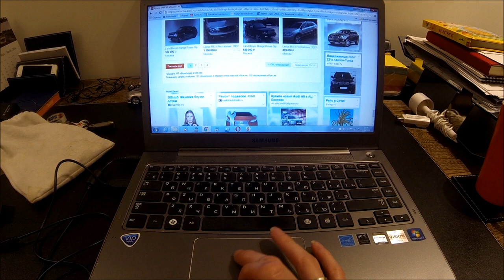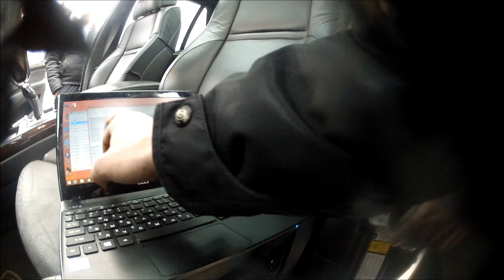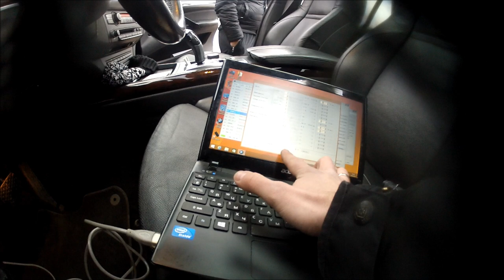Смотрим старую БМВ Х5/BMW X5. Трансляция в Periscope. Лиса рулит.